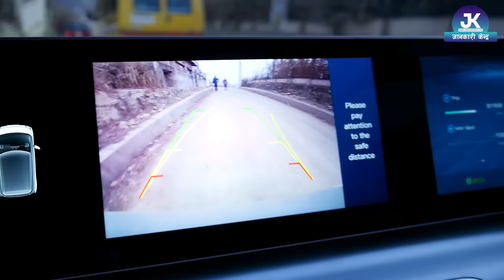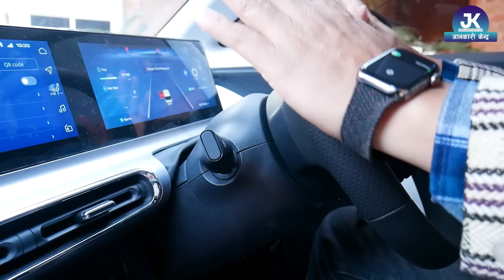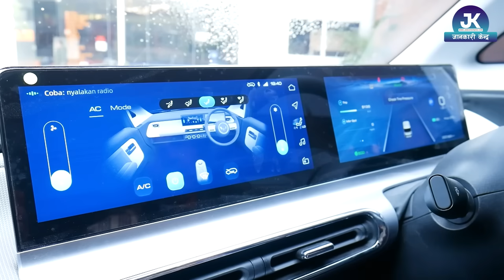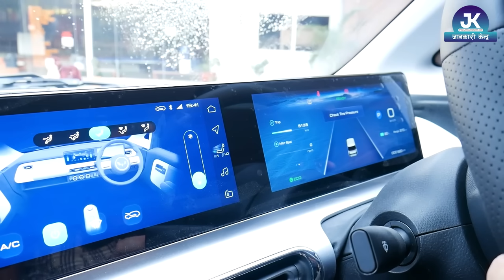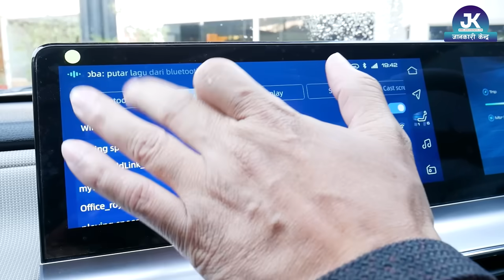Budget Electric Car In Nepal II Wuling Air EV price in Nepal II G EV Motors II Jankari Kendra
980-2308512